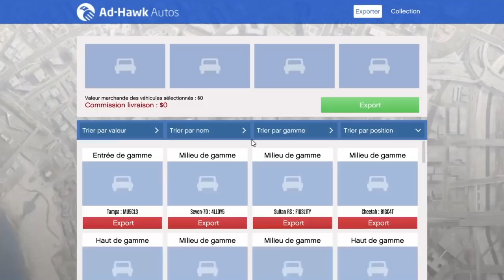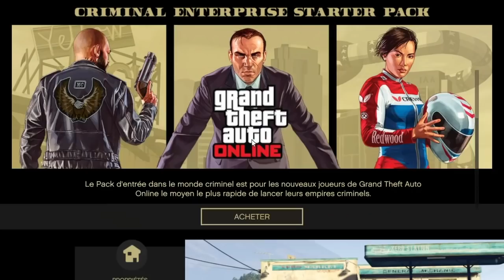Avoir tous les vehicules EXPORT/ IMPORT